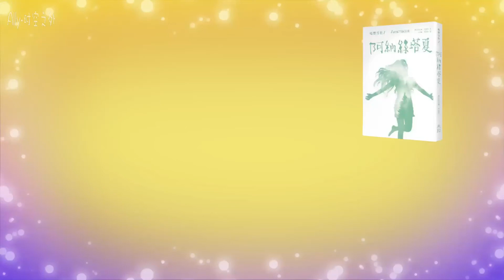雪松系列1 第一章：重建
“我先为我平铺直叙的写作手法向各位读者致歉，我不是一名作家，我的写作经验乏善可陈。这不是一本社会政治新闻的 采访报导，也不是一部虚构的小说、或是奇幻冒险的故事。我没有办法定义这本书的类型，虽然书中描写了各种奇异的情节和现象。这本书讲的是一名奇女子的故事，这名奇女子，她拥有疗愈人的身体与心灵的天赋。”

弗拉狄米尔.米格列